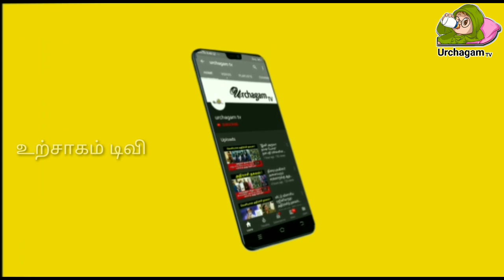உலகில் வேறு எங்கும் இல்லாத பேசும் முருகன் ! 5 தலை முருகன் ! பேசும் ஓதிமலை முருகன் !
pazhanimala murukanu remix,
pazhanimala murukanu song,
pazhanimala kovilile palkavadi,
palani temple,
pazhaniyappa gnana pazhaniyappa,
pazhani movie,
pazhani songs,
palani kumbabishekam,
pazhani kovil kumbabishekam,
pazhani baba speech,
pazhani mala kovilile,
pazhani andavar bhavani varugiraar,
pazhani baba,
pazhani murugan temple,
pazhani murugan songs,
tamil varthaigal,
pazhani tamil full movie hd,
pazham neeyappa,
pazhamozhi,
pullanguzhal kodutha moongilgale song,
palani murugan songs,
பழனி கும்பாபிஷேகம்,
பழனி முருகன் கும்பாபிஷேகம்,
பழனி பாபா,
பழனி மலை,
பழனி கும்பாபிஷேகம் நேரலை,
பழனி முருகன் பாடல்,
பழனி ஆண்டவா பால முருகா,
பழனி பாதயாத்திரை பாடல்,
பழனி கும்பாபிஷேகம் நேரடி ஒளிபரப்பு,
பழனி டு கொடைக்கானல்,
பழனி,
பழனி வரலாறு,
பழனி எப்படி இருக்கும்,
பழனி கண்ணா,
பழனி முருகன்,
பழனி ஆண்டவர்,
பழனி முருகா,
பழனி திருப்புகழ்,
பழனி ட்ரெயின்,
பழனி திரைப்படம்,
பழனி தைப்பூச திருவிழா,
பழனி தங்கத்தேர்,
பழனி தைப்பூசம்,
பழனி திரைப்பட பாடல்,
பழனி தைப்பூசம் 2023,
பழனி தேரோட்டம்,
பழனி திருக்கோயில்,
பழனி தண்டாயுதபாணி,
பழனி தங்கும் விடுதி,
திருப்பரங்குன்றம் பழனி மலை,
திருப்பரங்குன்றம் பழனி மலை திருச்செந்தூர் மருதமலை,
தென்பழனி தேடி,
தைப்பூசம் பழனி,
திண்டுக்கல் மாவட்டம் பழனி வட்டம்,
திருச்செந்தூர் பழனி,
தென்பழனி சந்தனமே,
திருப்பரங்குன்றம் பழனி மலை பாடல்,
தென் பழனி மலையில் வாழும்,
தைப்பூசம் 2023 பழனி,
பழனிபாபா பேச்சு,
palani,
பழனி பழனி,
பழனி அன்னதானம்,
பழனி முருகன் கோவில்,
பழனி ஆண்டவர் பாடல்,
பழனி ஸ்பெஷல்,
palani murugan,
பழனி மலைக்கோவில்,
palani murugan songs,
பழனி முருகன் தரிசனம்,
பழனி ஸ்டேட்டஸ்,
பழனி பஸ் ஸ்டாண்ட்,
பழனி முருகன் ஸ்டேட்டஸ்,
பழனி ரயில்வே ஸ்டேஷன்,
பழனி கும்பாபிஷேக ஸ்டேட்டஸ்,
பழனிபாபா ஸ்டேட்டஸ்,
பழனி கும்பாபிஷேகம் ஸ்டேட்டஸ்,
பழனி பாதயாத்திரை ஸ்டேட்டஸ்,
பழனி முருகன் வாட்ஸ்அப் ஸ்டேட்டஸ்,
பழனிபாபா வாட்ஸ்அப் ஸ்டேட்டஸ்,
பழனி முருகன் whatsapp ஸ்டேட்டஸ்,
பழனி மலை முருகன் ஸ்டேட்டஸ்,
பழனி முருகன் கோவில் ஸ்டேட்டஸ்,
பழனி வீடியோ,
பழனி அழுக்கு மூட்டை சாமியார்,
பழனி அழுக்கு மூட்டை சித்தர்,
பழனி அந்தோணி கானா பாடல்,
பழனி அடிவாரம்,
பழனி அருகில் உள்ள கோவில்கள்,
பழனி அழுக்கு மூட்டை சாமி,
பழனி அருகே ஜீவசமாதி,
அரோகரா அரோகரா பழனி மலையிலே,
அறந்தாங்கி நிஷா பழனி,
அழகான பழனி,
அழகான பழனிமலை ஆண்டவா முருகன் பாடல்,
அருள்மிகு தண்டாயுதபாணி சுவாமி திருக்கோயில் பழனி,
அறநிலையத்துறை வேலைவாய்ப்பு 2023 பழனி,
பழனி முருகன் அலங்காரம்,
பழனி முருகன் ராஜ அலங்காரம்,
பழனி ஆண்டவர் மேட்ரிமோனி,
பழனி ஆண்டவர் பாடல்கள்,
பழனி ஆண்டவர் காலேஜ்,
பழனி ஆண்டவா,
பழனி ஆண்டவர் பஸ்,
பழனி ஆடியோஸ்,
பழனி ஆதீனம்,
பழனி ஆண்டவர் கும்பாபிஷேகம்,
பழனி ஆண்டவனே,
பழனி ஆண்டவர் மாலை,
ஆண்டவனே பழனி ஆண்டவனே,
காவடி ஆட்டம் பழனி,
பழனி முருகன் காவடி ஆட்டம்,
பழனி மலை காவடி ஆட்டம்,
பழனி மலை ஆண்டவனே சாங்,
பழனி மலையில் வாழும் ஆண்டவா,
பழனி முருகன் ஆறு கால பூஜை,
பழனி புலிப்பாணி ஆசிரமம்,
பழனி இடும்பன் மலை,
பழனி இடும்பன் கோவில்,
பழனி இடும்பன் கோயில்,
பழனி இன்றைய செய்திகள்,
பழனி இழுவை ரயில்,
பழனி இன்று,
பழனி கோவில் எப்படி இருக்கும்,
இன்று பழனி கும்பாபிஷேகம்,
பழனி மொட்டை அடிக்கும் இடம்,
பழனி முருகன் கோவில் இன்று,
எடப்பாடியில் இருந்து தைப்பூச காவடி பழனி பாதயாத்திரை,
இன்று பழனி,
பழனி பார்க்க வேண்டிய இடங்கள்,
பழனி மலைக்கு நான் வராமல் இருக்க முடியுமா,
பழனி முருகன் சிலை செய்த இடம்,
பழனிமலை உச்சியிலே ஈசன் மகனே முருகா,
ஈரோடு டு பழனி,
பழனி உருவான கதை,
பழனி உத்திரம்,
பழனி உண்டியல்,
பழனி உப கோயில்கள்,
பழனி உழவாரப்பணி,
பழனி உதயகுமார் டாக்டர்,
பழனி பங்குனி உத்திரம்,
பழனி எப்படி உருவானது,
பழனி பங்குனி உத்திரம் 2023,
பழனி பங்குனி உத்திர திருவிழா,
பங்குனி உத்திரம் பழனி,
பங்குனி உத்திரம் 2023 பழனி,
பழனி கோவில் அலுவலக உதவியாளர்,
பழனிபாபா வீர உரை,
பழனி பங்குனி உத்திர விழா,
பழனி மலை முருகன் நவபாஷான சிலையை உருவாக்கிய சித்தர்,
பழனி முருகன் கோவில் பங்குனி உத்திரம்,
பழனி என்னும் ஊரிலே,
பழனி எத்தனை கிலோமீட்டர்,
பழனி எந்த மாவட்டம்,
பழனி எடப்பாடி காவடி,
பழனி எடப்பாடி,
பழனி எத்தனை படிகள்,
பழனி எங்க இருக்கு,
பழனி எவ்வளவு கிலோமீட்டர்,
பழனி கும்பாபிஷேகம் எப்போது,
பழனி படிக்கட்டு எத்தனை,
சேலம் டு பழனி எத்தனை கிலோமீட்டர்,
எடப்பாடி பழனி காவடி,
பழனி பஞ்சாமிர்தம் செய்வது எப்படி,
பழனி ரியல் எஸ்டேட்,
பழனி கும்பாபிஷேகம் எத்தனை மணிக்கு,
பழனி படி எத்தனை,
பழனி பாபா என்பவர் யார்,
காவடி ஏந்து பழனி மலைக்கு,
ஐயப்பன் பழனி,
பழனி பாபா ஐயப்பன்,
பழனி ஒட்டன்சத்திரம்,
பழனி நேரடி ஒளிபரப்பு,
பழனி கும்பாபிஷேக நேரடி ஒளிபரப்பு,
பழனியில் ஒரு தேவன்,
பழனி கோவில் கும்பாபிஷேகம் நேரடி ஒளிபரப்பு,
பழனி முருகன் கோவில் கும்பாபிஷேகம் 2023 நேரடி ஒளிபரப்பு,
பழனி முருகன் கோவில் நேரடி ஒளிபரப்பு,
பழனி ஓதுவார்,
ஓம் ஸ்ரீ சற்குரு பழனி சுவாமிகள்,
பழனி பாதயாத்திரை 2023,
பழனி தைப்பூச திருவிழா 2023,
பழனி தைப்பூசம் 2023 தேதி,
பழனி கோவில் வேலைவாய்ப்பு 2023,
2023 பழனி கும்பாபிஷேகம்,
பழனி காவடி 2023,
பழனி முருகன் கோவில் 2023,
பழனி முருகன் கோவில் கும்பாபிஷேகம் 2023 live today,
பழனி முருகன் கோவில் கும்பாபிஷேகம் 2023,
பழனி முருகன் கோவில் கும்பாபிஷேகம் 2022,
பழனி முருகன் கோவில் கும்பாபிஷேகம் 2023 status,
பழனி முருகன் கோவில் கும்பாபிஷேகம் 2023 நேரம்,